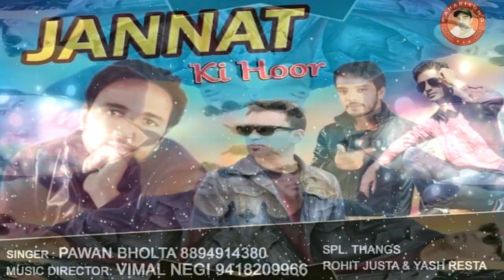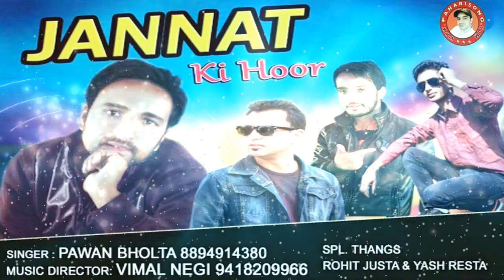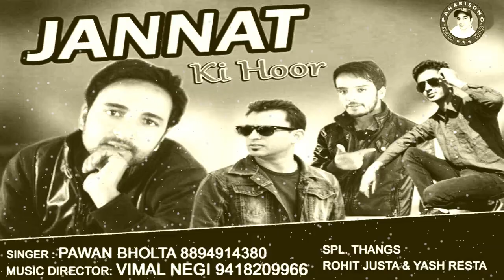Latest Pahari Song | Janat Ki Hoor | Pawan Bholta | Paharisong Records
PahariSong Records Presents .
Song-  Janat Ki Hoor
Singer-Pawan Bholta
आप  को  गाना कैसा  लगा   हमें कमेंट  जरूर  करे
अगर आप भी हिमाचली व उत्तराखंडी गायक कलाकार हो
और हमारे चैनल पर अपनी ऑडियो या वीडियो अपलोड करना चाहते है
 तो हमे  कॉन्टेक्ट करे    Mob- 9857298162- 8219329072

All rights are reserved with Paharisong Records & Team...